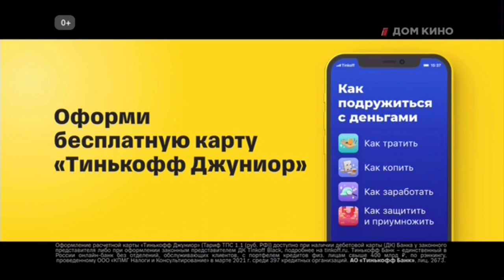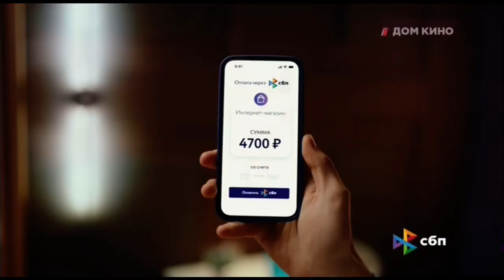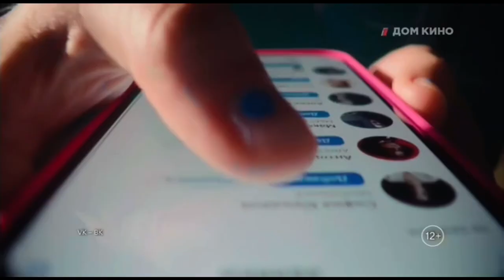Dom Kino (Russia) - Continuity (June 1, 2023)